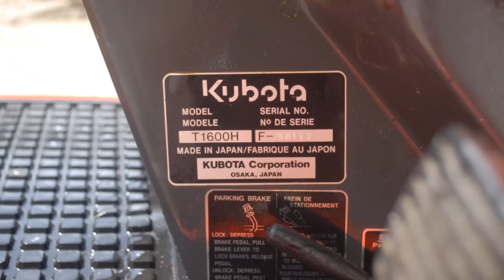KUBOTA T1600 HST Ride On Mower Tractor - For Sale by On-Line Auction 29/07/2014 wyleshardy.com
FOR SALE BY TIMED
ON-LINE AUCTION

LOT 5:
A KUBOTA T1600 HST 2-Cylinder Diesel Powered 16HP Ride-On Mower Tractor, Serial No. F-50113, with Hydrostatic Forward & Reverse Drive, 44 inch Wide Adjustable Rotary Cutting Deck (Cut Height adjusts between 1 inch - 4 inch) with Side Discharge (No Collection Box), Electric Key Start & Headlights, Recorded Hours: 999 hrs, Starts & runs well on the key, Seat Pad requires re-sticking otherwise exhibits wear & tear commensurate with age & usage

Also included in this auction: (please see very bottom of this section)

Viewing: Monday - Friday 9.30am - 5.00pm at Wyles Hardy & Co. Ley Hill Road, Bovingdon, Hemel Hempstead, HP3 0NW.

On-Line Auction closes from: 12:00noon (BST) on Tuesday 29th July 2014 (subject to staggered and extended timings).

or to be redirected to the auction please click or enter this URL into your web browser

Also included in this auction:

LOT 1: A Limited Edition 1:12 Scale Gold & Silver Plated Model of a CATERPILLAR Diesel Sixty Diesel Powered Crawler Tractor. This model bears the number 22 of 500 released in 1991 to commemorate the anniversary of Caterpillar's Diesel Sixty Tractor of 1931 (their first diesel powered tractor). It is approximately 33cm in length by 21cm wide and features a Diamond set into the Radiator Cap. It is presented on a shallow Black Plinth in a Glazed Mahogany Display Case bearing an Identifying Plate. A superbly detailed and beautifully engineered and presented representation of an iconic Tractor,

LOT 2: An OHS Models 1:50 Scale Die Cast Alloy Model of an O&K RH400 360 degree Slew Tracked Hydraulic Face Shovel. This model has Interchangeable Day Cab & Short Cab and is painted red/grey/white. It is mounted on a Black Perspex Plate presented in a Clear Perspex Display Case

LOT 3: A CONRAD Models 1:50 Scale Die Cast Alloy model of a CAT 789 Off-Highway Mining Tipper Truck with Tipping Body, Steering Front Wheels & Glazed Cab and an ERTL CO. (Dyersville, Iowa) 1:50 Scale Die Cast Alloy Model of a WABCO Haulpak Off-Highway Mining Tipper Truck with Tipping Body

LOT 4: A Rare JAEGER LE COULTRE ATMOS 540 Vendome 'Perpetual Motion' Mantle Clock (circa 1990), Serial No. 675315. This Clock is housed in an Empire Style Glazed Cabinet with Gilded & Enamelled Frame & Opening Front Panel on a Green Marble Plinth. It has the 540 Model Mechanism with Movement Locking Lever for Transportation and White Ring Dial with Roman Numerals. It appears to keep good time and is in excellent cosmetic condition. The ATMOS Clock maintains its movement through slight changes in ambient temperature & atmospheric pressure and, if maintained correctly, never requires winding or adjustment. A beautiful example of a rare and coveted Mantle Clock